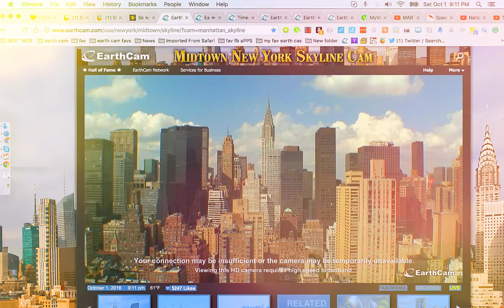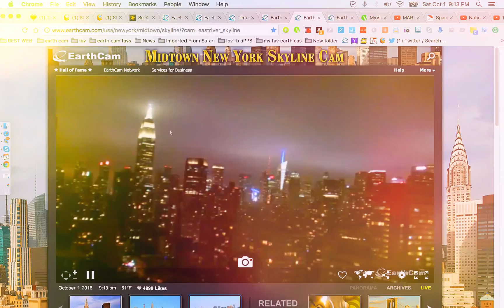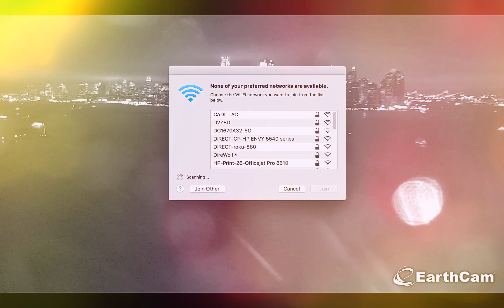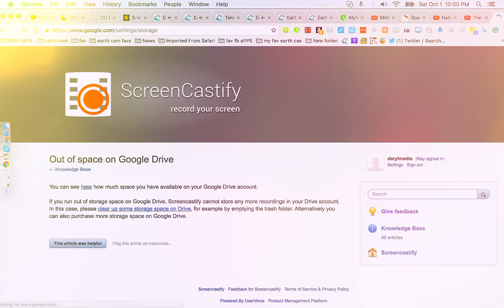LISTENING TO UFO BUSTERS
FILMING MANHATTAN WHILE LISTENING TO THE RADIO